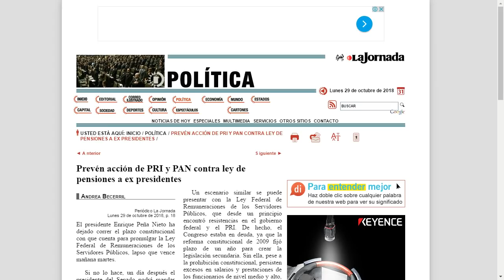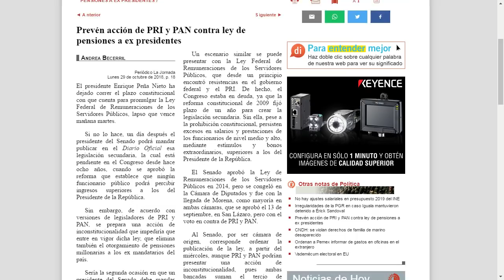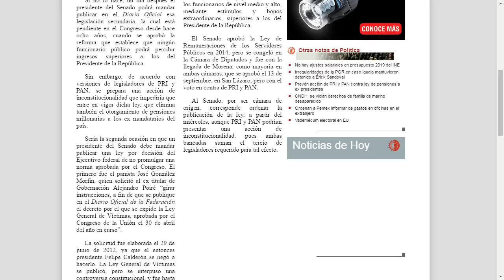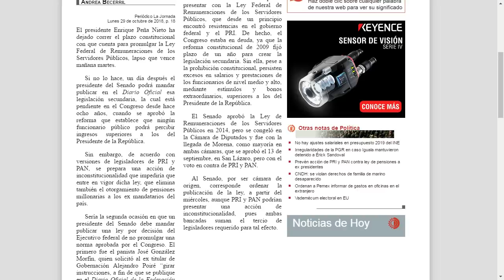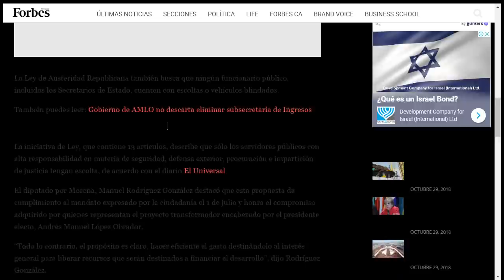ExPresidentes a través de senadores del PRI-PAN Judicializan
De acuerdo con versiones de legisladores de PRI y PAN, se prepara una acción de inconstitucionalidad que impediría que entre en vigor dicha ley, que elimina también el otorgamiento de pensiones millonarias a los ex mandatarios del país.

APORTACIONES:
SALDAZO OXXO 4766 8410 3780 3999